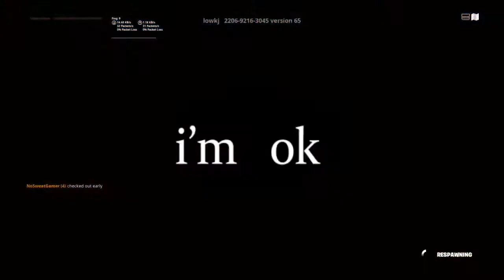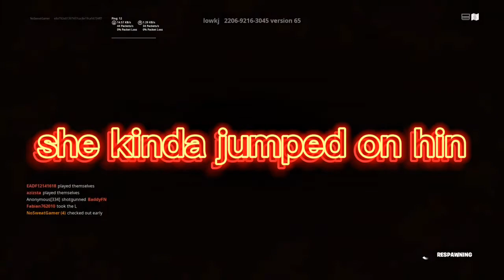TOXIC COLOUR BLOCKS!!!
Today I'm playing Fortnite and yet again I'm rating another Fortnite game mode. Today I'm playing Fortnite ultimate colour block. This got really intense and toxic so watch till the end to find out.